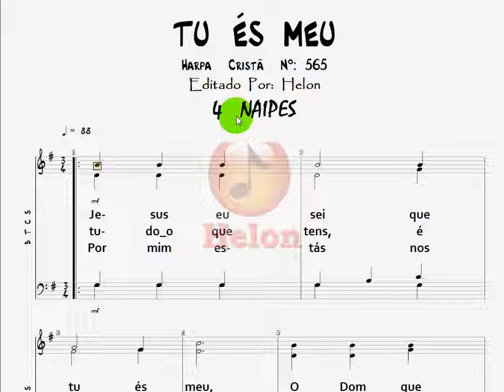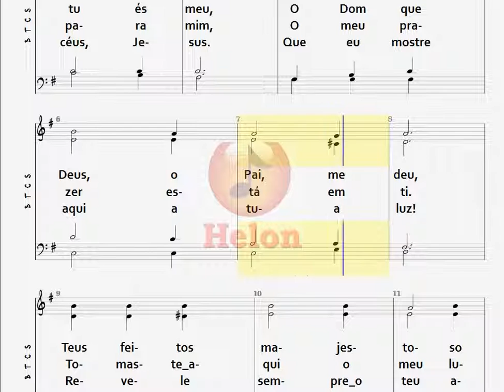565- TU ÉS MEU - 4 NAIPES